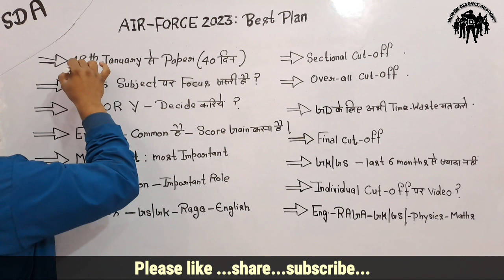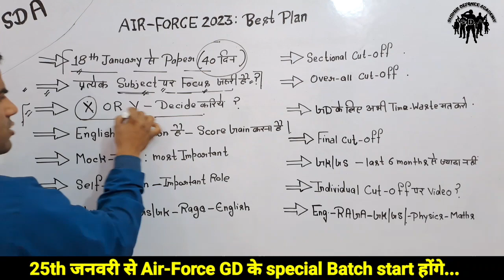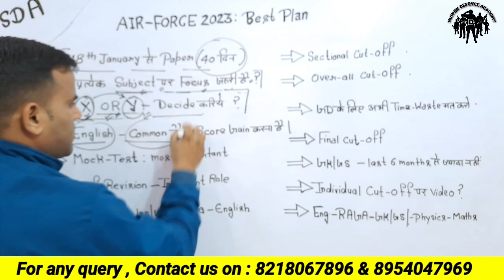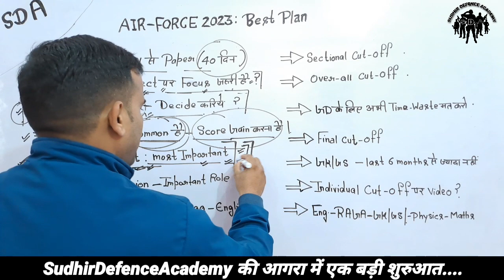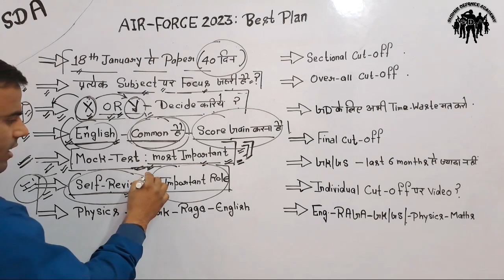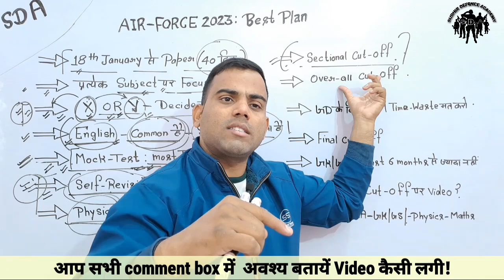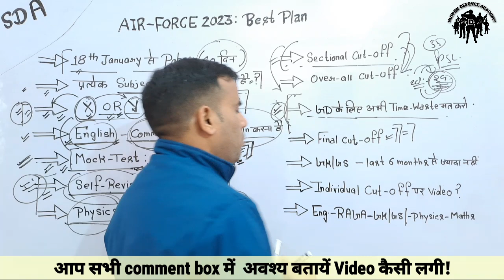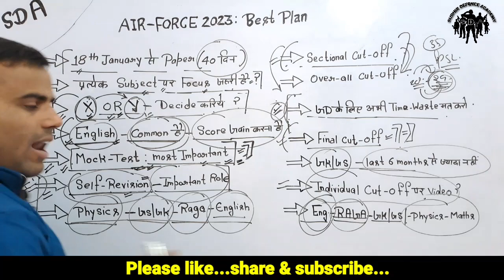Air-Force Agniveer Exam 2023 || 40 दिन बचे हैं || बस ये कर लो Exam 100% Clear हो जायेगा 🔥